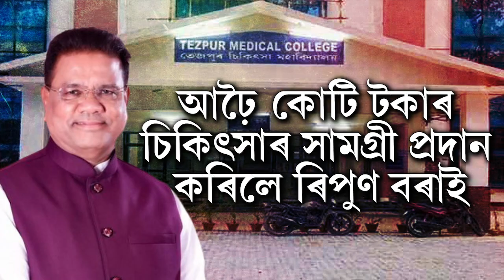ৰিপুণ বৰাই প্ৰদান কৰিলে আঢ়ৈ কোটি টকাৰ চিকিৎসাৰ সামগ্ৰী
ৰিপুণ বৰাই প্ৰদান কৰিলে আঢ়ৈ কোটি টকাৰ চিকিৎসাৰ সামগ্ৰী । সম্পূৰ্ণ নিজাববীয়া প্ৰচেষ্টাৰে চিকিৎসাৰ সামগ্ৰী  প্ৰদান কৰিলে তেজপুৰ মেডিকেল কলেজত  ।